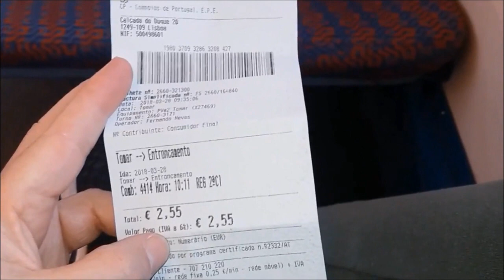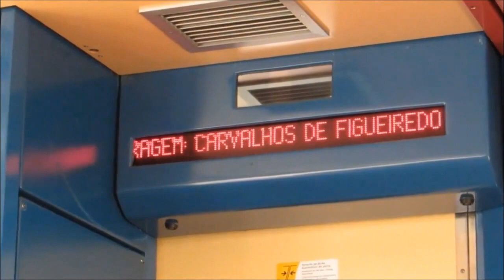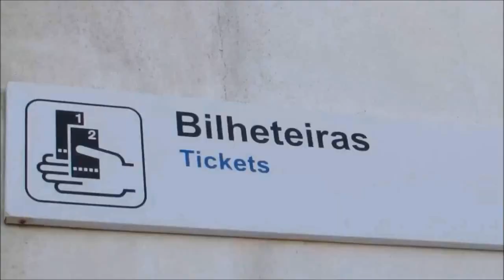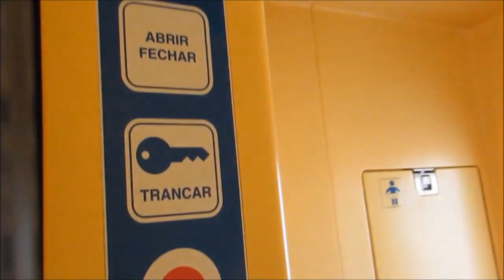Viajando de comboio para Abrantes - Minha vida em Portugal